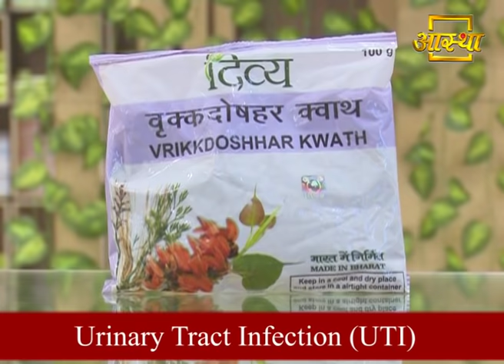Urinary Tract Infection (UTI) | Swami Ramdev